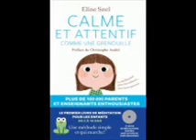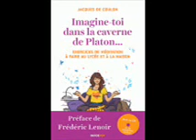ZEN02 3 imagine toi dans la caverne de Platon